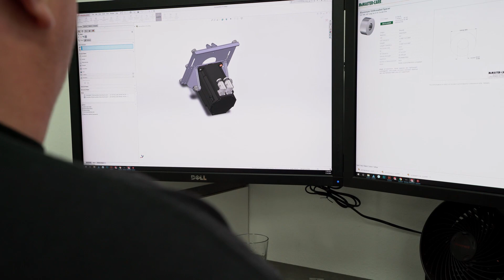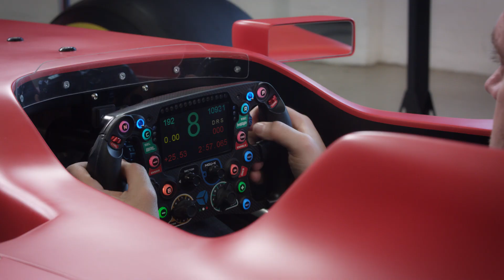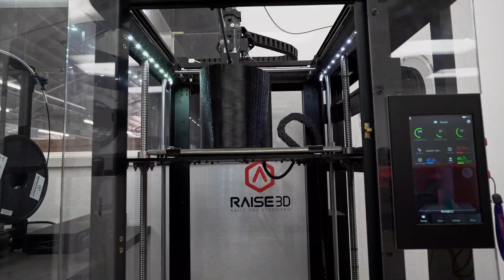Full Motion Formula 1 Simulator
CXC Simulations Special Projects Division has produced the ultimate racing simulator for a Formula 1 fan.  Utilizing a replica Formula 1 chassis, this simulator features a full motion-control system, direct-drive  steering, hydraulic brakes and multiple software options.